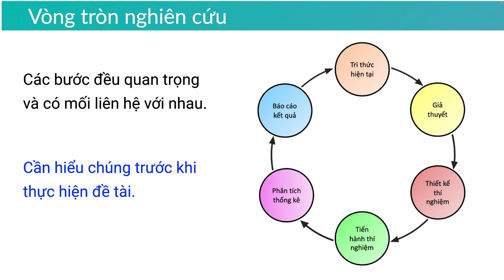Vòng lặp nghiên cứu | VIẾT KHÓA LUẬN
Video này chia sẻ với bạn vè vòng lặp nghiên cứu.